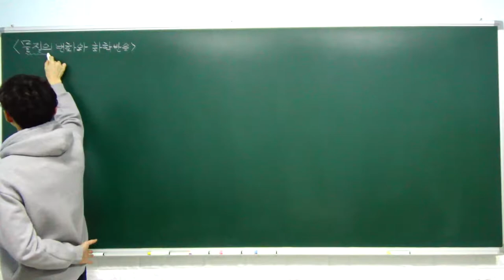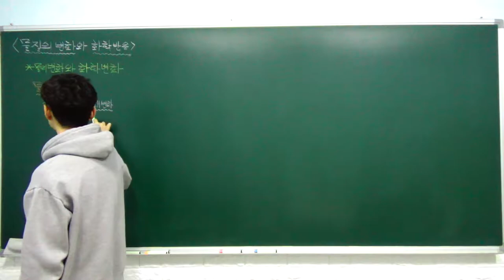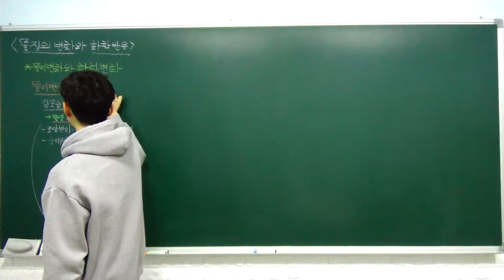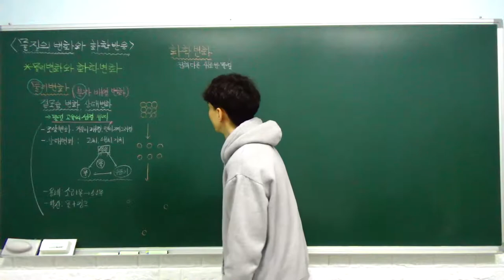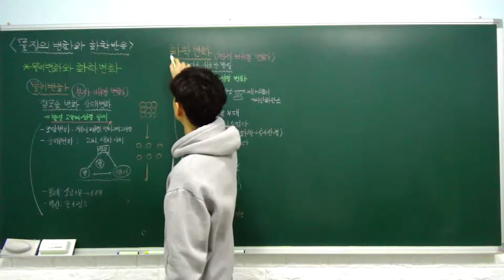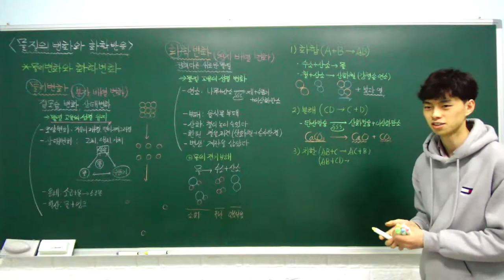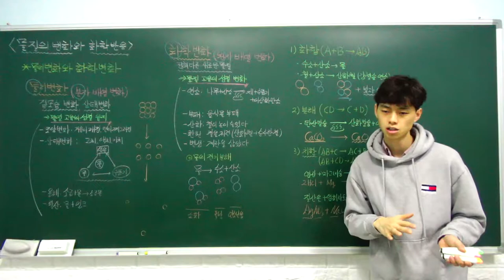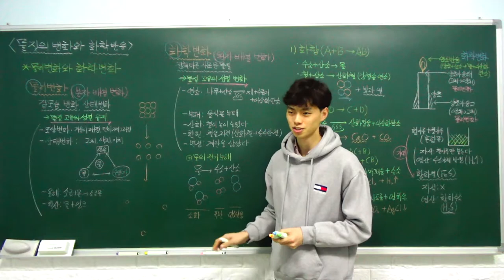중3 과학 특강 - 06. 물질의 변화와 화학 반응 (물질의 변화, 화학 반응) (B반)